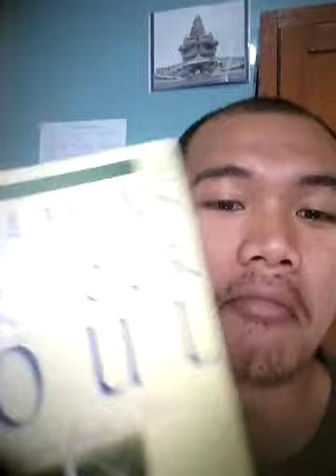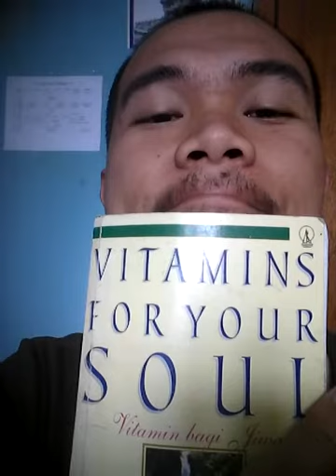VITAMINS FOR YOUR SOUL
Salam hangat. Bila ada intensi doa, pertanyaan atau cerita, kirim pesan ke :
Salam kenal. aku kapusin. aku pria. aku jomblo. and i'm feeling good. :)

Channel ini berisi informasi, OPINI personal ( sometimes you have to express the hidden part of your self )
let's make a good social impact. AMDG. Deus Meus et omnia.

DUKUNGAN DARI SAUDARA/I SEMUA AMAT BERARTI DEMI KELUASAN CAKUPAN CHANNEL INI. HEHEHE. SHARE THE GOODNESS. AS WELL AS WE CAN. ( LINK DI ATAS ↑ )